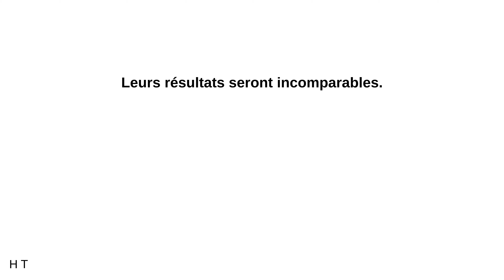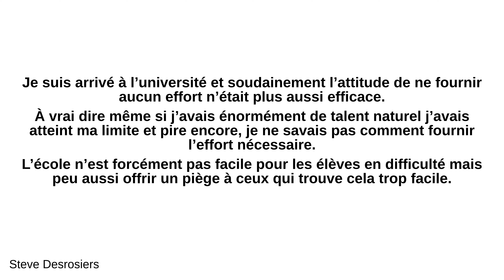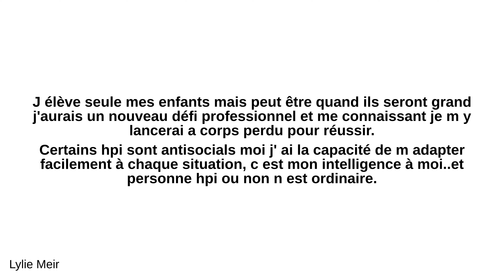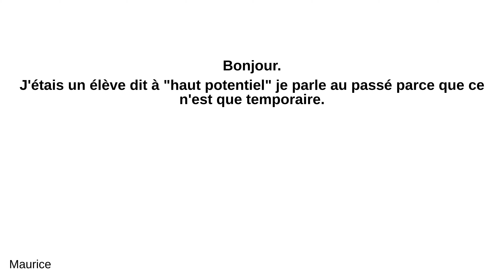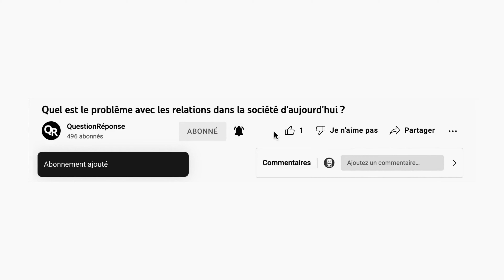Pourquoi des élèves dits 'à haut potentiel' finissent par être si ordinaires ?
- H T:
 Parce que beaucoup d'entre eux manquent de discipline et de connaissance de soi, vu qu'ils ne sont pas guidés de façon adéquate et n'ont pas de bons mentors dans leur enfance. Ils développent la mauvaise habitude de ne compter que sur leur intelligence innée et développent ainsi une mauvaise éthique de travail. Cela finit par leur porter préjudice quand ils se retrouvent face à une véritable situation de défi pour la première fois, comme un cours difficile dans un programme très sélectif. Dans l'élite d'un emploi créatif et respecté, tout le monde est brillant, donc seuls ceux qui ont une impeccable éthique de travail et un besoin insatiable de réussite accomplissent des prouesses. Ceux qui sont juste brillants seront écrasés par ceux qui s'arment du triplet intelligence - discipline - éthique de travail solide. Leurs résultats seront incomparables. Dans les élites de la science, la musique, l'art, la finance où d'extraordinaires choses se produisent, on est en compétition avec les meilleurs au monde. L'intelligence est un acquis pour tous. Ceux qui n'ont jamais appris à se battre et à exceller sans se contenter d'être intelligents auront un sérieux handicap dans la vie adulte.

 - Steve Desrosiers:
 J’étais justement un élève à « haut potentiel « et j’ai effectivement fini par avoir un trajet plutôt ordinaire. Le problème quand on a beaucoup de potentiel et de facilité aux études est qu’il n’y a aucun défi. Quand tout nous vient facilement on apprend pas à travailler pour obtenir des résultats. J’ai jamais étudié et mes résultats étaient toujours dans les environs de 95–100%. Pourquoi j’aurais fait un effort? Je suis arrivé à l’université et soudainement l’attitude de ne fournir aucun effort n’était plus aussi efficace. À vrai dire même si j’avais énormément de talent naturel j’avais atteint ma limite et pire encore, je ne savais pas comment fournir l’effort nécessaire. L’école n’est forcément pas facile pour les élèves en difficulté mais peu aussi offrir un piège à ceux qui trouve cela trop facile. Comme quoi le potentiel n’est pas tout dans la vie.

 - Lylie Meir:
 Je suis hpi, je me suis toujours fait prodigieusement chiée à l école. Et malgré mes facilités je n ai pas fait d études. Pourquoi ? Parce que j avais besoin de défi. Premier défi : me dépasser physiquement. Je me suis engagée volontairement dans l armée de terre à une époque où il y avait très peu de femme. J ai réussi mes classes ce qui m a permis de faire une petite carrière dans l armée. Après l armée deuxième défi, découvrir le monde. J ai passé des entretiens pour travailler pour un grand groupe de club de vacances, pas évident de convaincre être un bon animateur lorsque la seule expérience professionnelle est l armée. Sur les 80 postulants nous étions seulement deux à avoir été sélectionné. J ai ainsi pu voyager et découvrir de nouvelles cultures et horizons Troisième défi quitter le club pour travailler dans le paramédical, j ai passé le concours d entrée pour l école j'ai réussi. Ma note finale à la fin de mes études était de 18'68/20. Si je n avais pas été hpi, je serai peut être médecin mais je ne regrette pas mon parcours car je suis heureuse d avoir pu réaliser tout ce que je voulais vivre. J élève seule mes enfants mais peut être quand ils seront grand j'aurais un nouveau défi professionnel et me connaissant je m y lancerai a corps perdu pour réussir. Certains hpi sont antisocials moi j' ai la capacité de m adapter facilement à chaque situation, c est mon intelligence à moi..et personne hpi ou non n est ordinaire.

 - Maurice:
 Bonjour. J'étais un élève dit à "haut potentiel" je parle au passé parce que ce n'est que temporaire. J'ai vécu les trois quarts de ma vie comme un élève rejeté par les autres à cause du fait que j'étais "différent" aujourd'hui j'ai réussi à me créer un masque, un personnage qui peut être décrit comme ordinaire. Ce n'est qu'un masque et personne n'est ordinaire. Mes capacités et mes facilités en tant qu'élève à haut potentiel ont désormais disparue en grand partie. J'ai toujours un raisonnement plus logique et plus rapide que mes camarades de classes mais je en suis plus capable d'être premier de la classe sans rien faire. Vous pourriez donc me considérer comme "ordinaire". Ce n'est pas ce que je suis. J'apparais comme tel parce que j'ai créé un personnage social afin de ne pas être rejeté. La solitude que je ressentais est la chose la plus douloureuse que j'ai ressenti de ma vie et il était donc une question de vie ou de mort que je me créé ce personnage. En fait ce que vous qualifiez "d'ordinaire" c'est simplement un mécanisme de défense qu'adoptent certains hpi pour se protéger des autres. De plus, les facilités peuvent permettre a quelqu'un de surpasser tout ses camarades sans travailler jusqu'au collège. Mais ce fon